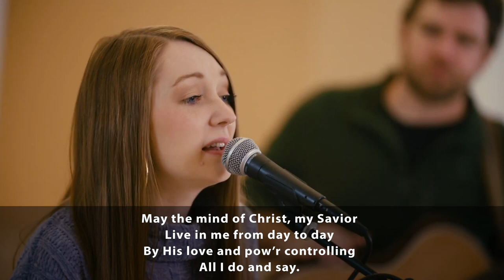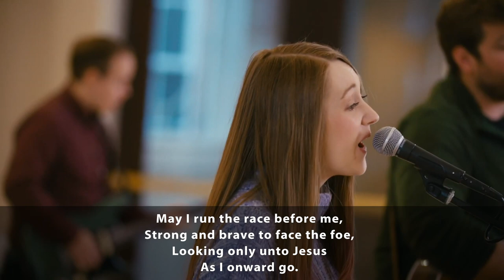SBTS and Boyce College Chapel Program | February 24, 2021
A special weekly chapel program featuring music, preaching, interviews and testimonies from the Southern Seminary and Boyce College community.